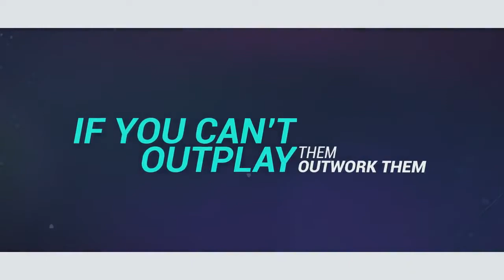ATHLETIC MEET 2017 Khaitan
As we are well into New Year, it’s time to celebrate one of the most impressive action-packed events.Thanks to our student’s power and a thrilling competition, Atheletic Meet 2017 ✌️  is still on the tongues of everybody. Here are some of our favourite moments of the event. Enjoy!